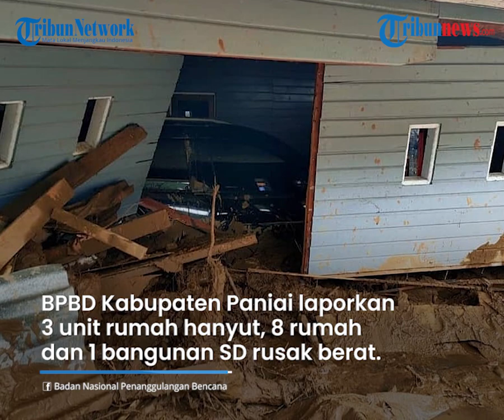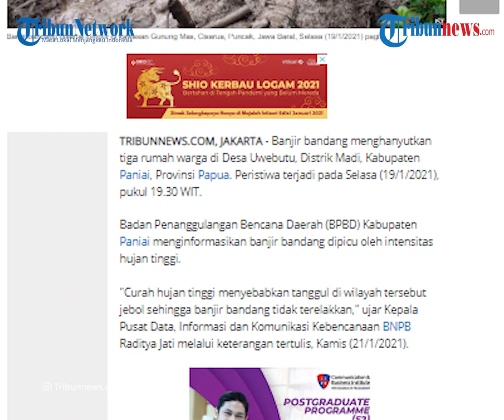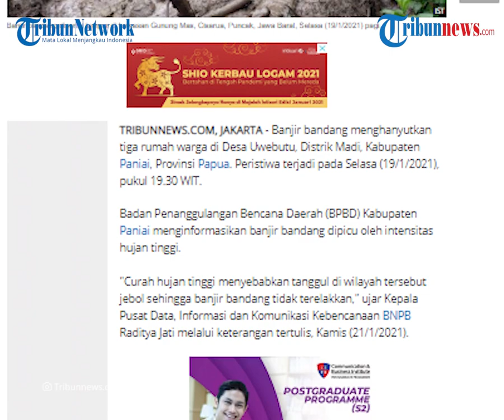Banjir Bandang di Paniai Papua Hanyutkan 3 Rumah Warga dan Satu Sekolah Rusak, Ada 71 KK Terdampak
TRIBUN-VIDEO.COM - Banjir bandang menerjang Desa Uwebutu, Distrik Madi, Kabupaten Paniai, Papua, Selasa (19/1/2021) malam.

Banjir bandang ini menghanyutkan tiga rumah warga dan 1 sekolah rusak.

Sekira 71 KK terdampak bencana ini.

Hal ini disampaikan oleh Kepala Pusat Data, Informasi dan Komunikasi Kebencanaan BNPB, Radiya Jati.

"BPBD Kabupaten Paniai menginformasikan banjir bandang dipicu oleh intensitas hujan tinggi. Curah hujan tinggi menyebabkan tanggul di wilayah tersebut jebol sehingga banjir bandang tidak terelakkan," kata Jati dalam keterannnya sebagaimana dikutip dari laman BNPB, Kamis (21/1/2021).

Ia mengatakan bahwa banjir bandang ini disebabkan oleh intensitas hujan tinggi yang mengakibatkan tanggul di wilayah itu jebol.

Bencana ini mengakibatkan sekira 71 KK terdampak.

BPBD Kabupaten Paniai melaporkan 3 unit rumah ikut hanyut, 8 unit rumah warga dan 1 fasilitas pendidikan berupa sekolah dasar rusak berat.

BPBD setempat masih melakukan pendataan terhadap kemungkinan adanya warga terdampak dan kerusakan lain.

"Kebutuhan mendesak warga yang terdampak saat ini berupa bahan makanan, pakaian, selimut dan tenda pengungsian," ucap Raditya.

BPBD juga berkoordinasi dengan instansi terkait guna melakukan pembersihan material lumpur akibat bencana tersebut.

Melihat analisis InaRISK, Kabupaten Paniai memiliki 9 kecamatan dengan potensi bahaya banjir dengan kategori sedang hingga tinggi.

Luas bahaya pada sejumlah kecamatan itu mencapai 30.125 hektar.

Sedangkan dari risiko, potensi populasi terpapar sebanyak 48.666 jiwa teridentifikasi di 8 kecamatan dengan luas risiko 8.625 hektar.

Menurut pantauan Badan Meteorologi, Klimatologi, dan Geofisika (BMKG), wilayah Kabupaten Paniai, berpotensi mengalami hujan ringan sampai sedang hingga tiga hari ke depan. (Tribun-video.com/Tribunnews.com)

Artikel ini telah tayang di Tribunnews.com dengan judul Banjir Bandang Hanyutkan Rumah Warga di Paniai Papua,